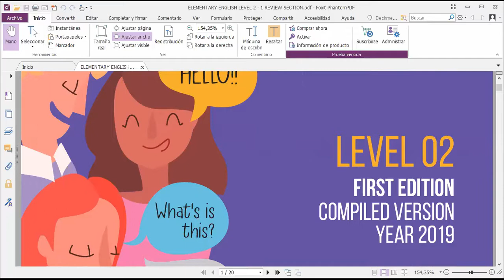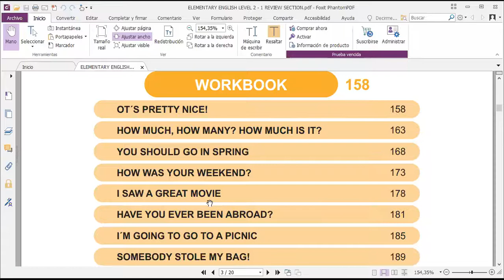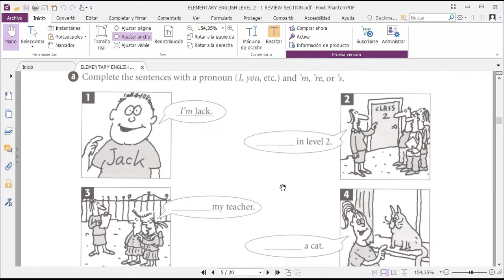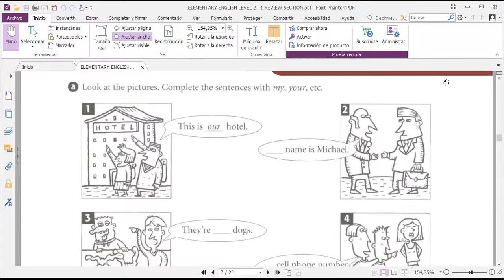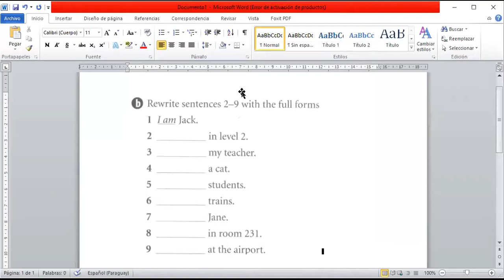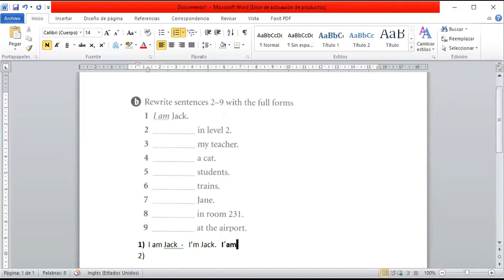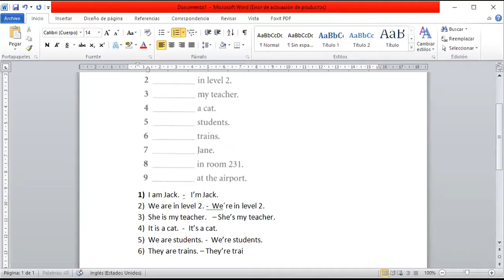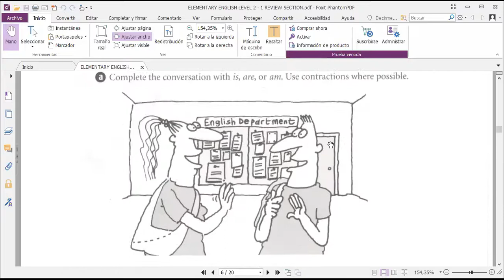LESSON 1 SESSION 1 - INTERACTIVE ENGLISH - LEVEL 2 JANUARY 02, 2020 - TEACHER GRECIA TORRES.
LESSON 1 - INTERACTIVE ENGLISH - LEVEL 2  JANUARY 02, 2020 - TEACHER GRECIA TORRES.